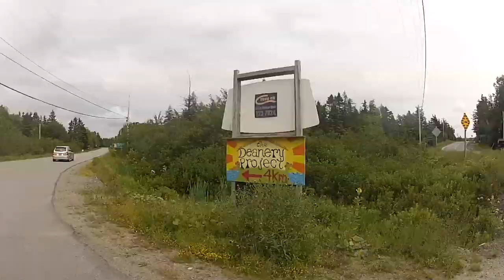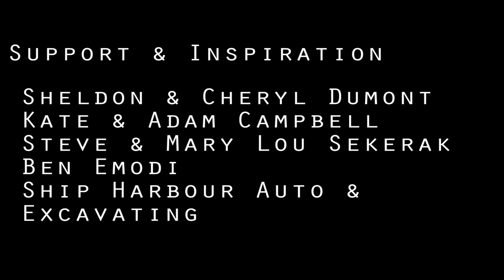The Deanery Project 2014